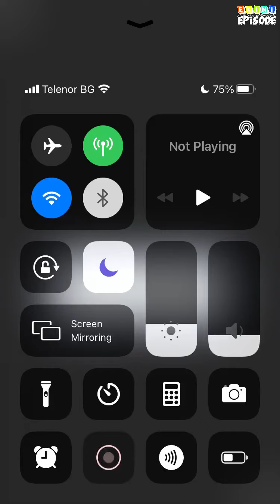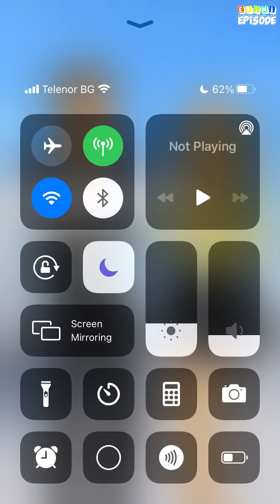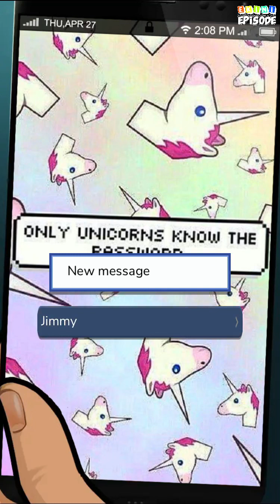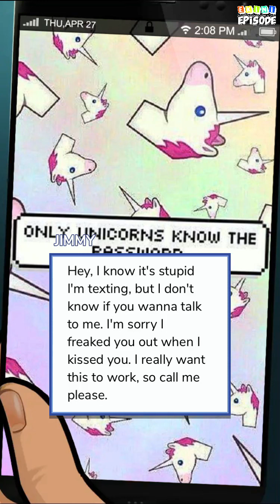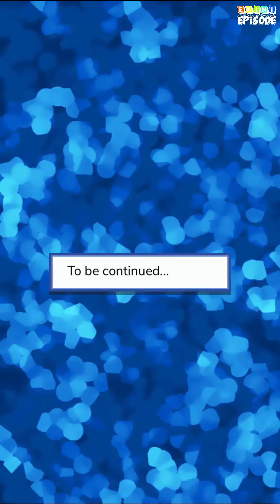You Found Me - Episode 8 | Episode Choose Your Story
When Aron comes back to Sophia after 10 years, he brings back old feelings, family secrets, drama.

Credit: Tijana K. and Aleksandra M.